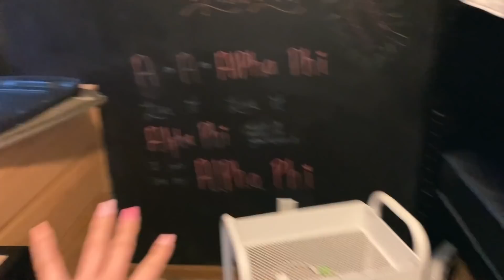sorority house tour + move out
A sorority house tour is finally here! Sadly it is during my move out but I am glad I got to show you and answers some of your guy's questions about what it is like to be in a sorority!